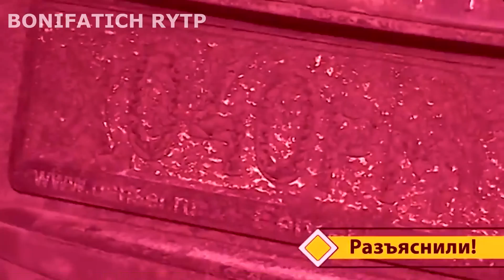Пупная дорога ритп\рутп | RYTP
Исходник: Главная дорога